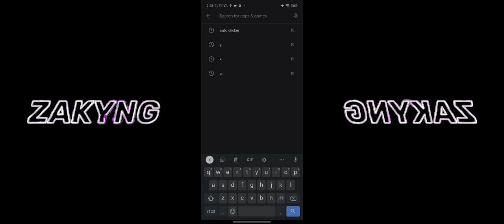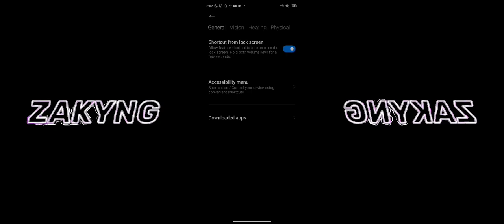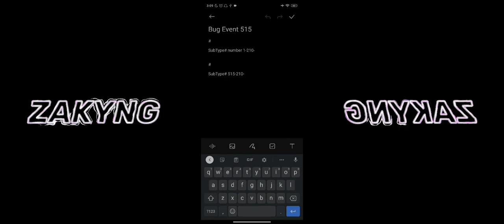ANTI BAN! BUG KODE BARU EVENT 515 ! 10 MENIT 1000 POINT GILA